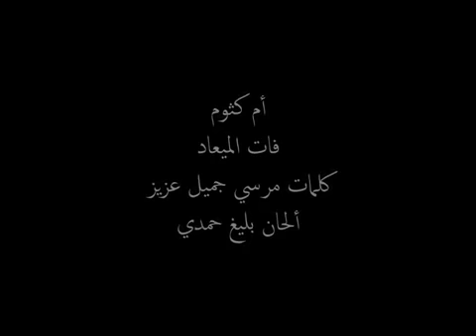أم كلثوم - فات الميعاد 3 - السويس - نادر